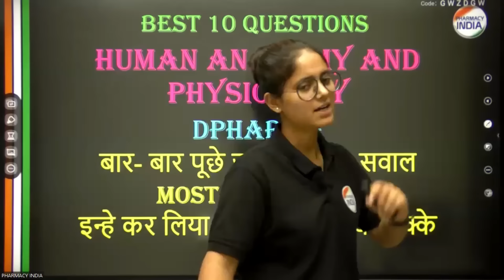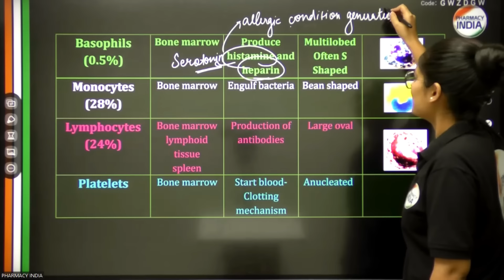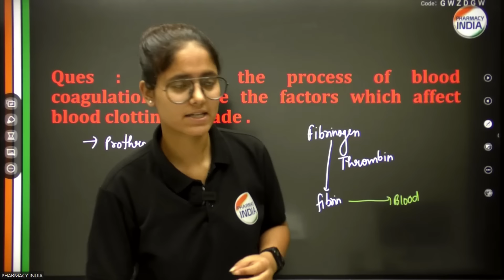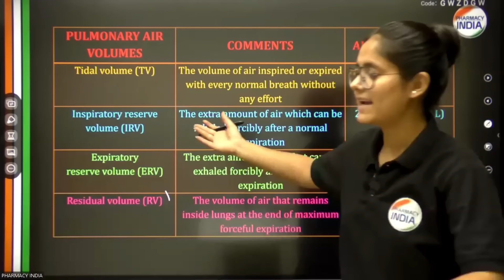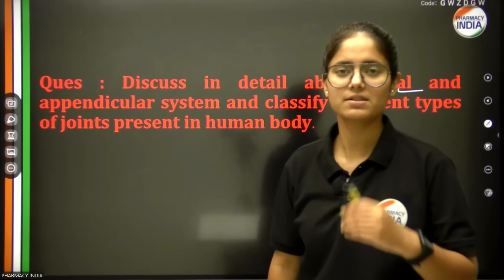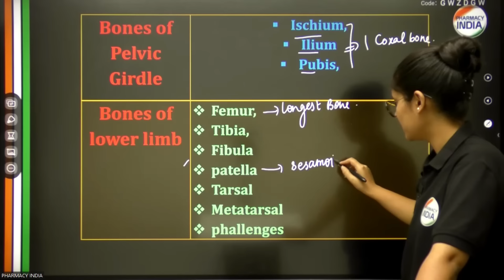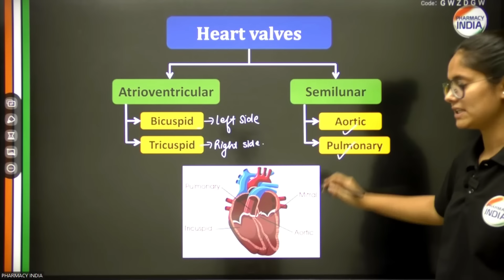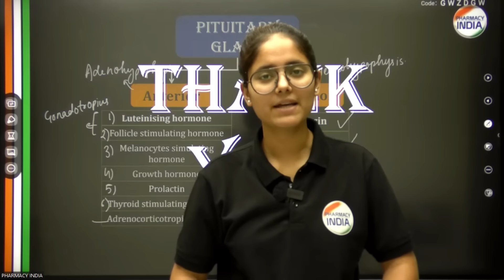HAP Most Important 10 QUESTIONS | D.Pharma 1st year 2024 | Important Question 2024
Pharmaceutical Chemistry Most Important Topic | D.Pharma 1st year 2024 | Important Question 2024

✔D Pharma Exam 2024 कॉपी कैसे लिखे बैक ना आए | D Pharma Exam पास होने का आसान तरीका | D Pharma Course
✔D.pharm paper ko kaun se language me likhe/Kya paper mix likh sakate h
✔D Pharma Exam Date 2024|| D Pharma 2nd Year Exam Date 2004 || D Pharma 1st year exam date 2023
✔D Pharma Exam Date 2024 || D Pharma Exit Exam 2024 || Government Pharmacist Vacancy 2024

Imp questions HAP
HAP Important questions
Most Important questions
Most Important questions HAP
D Pharma 1st Year
D Pharma
Nursing
B pharm
HAP imp important nursing
Nursing imp questions
Easy question
IMP questions HAP with Answers
1 Mark Important questions
Most Important Questions of Human anatomy and physiology (HAP),
most Important Questions of Human anatomy and physiology (HAP) D Pharm1stYear,
important questions Human anatomy and physiology HAP D Pharm1stYear
important questions HAP
Pharmaceutical chemistry important questions,
HAP Human anatomy and physiology important
questions D Pharm,
HAP  Mai important questions,
question paper Human anatomy and physiology ,  Pharma learn,
D pharmacy, b pharmacy